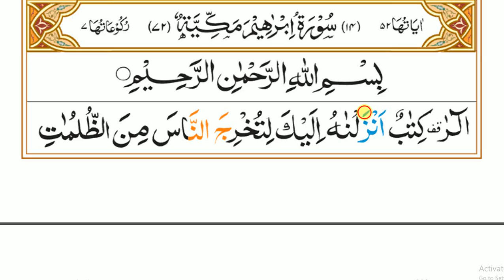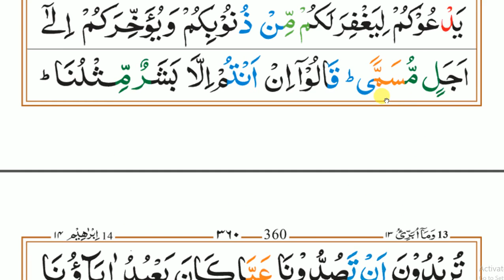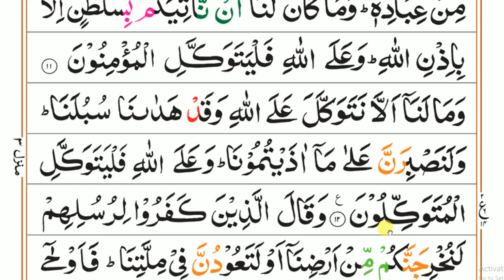#105 سورہ_ابراہیم_رکوع:1'2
Salam
Dear friends!
Teacher: Jamiatul Madina Faizan e Imam Ahmad Raza Khan علیہ الرحمہ